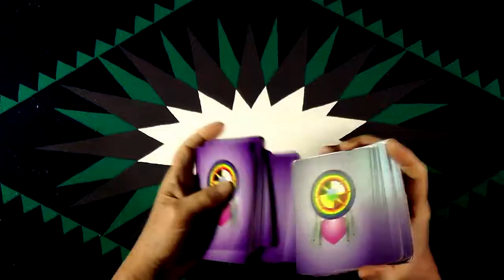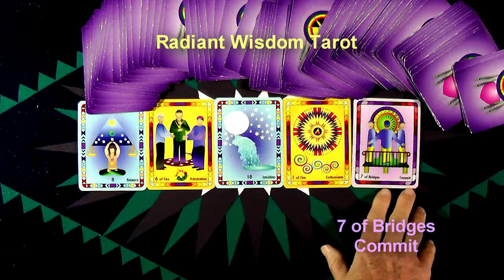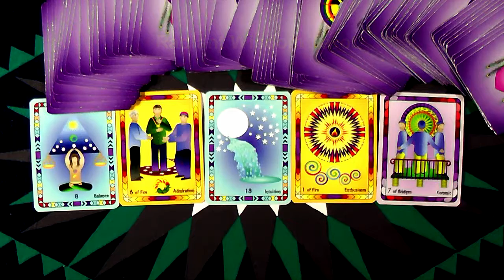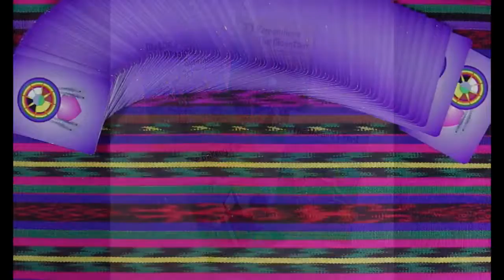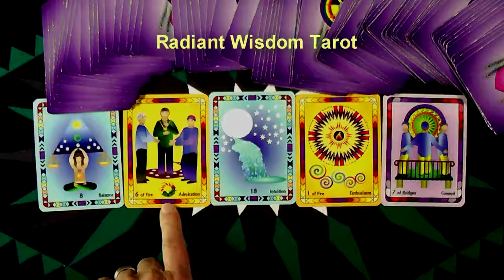Nurture The World - Weekly Tarot Reading July 3 Thru July 9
Ways To Nurture The World And Make It A More Loving Place...some of the energies for this week.
Another fun and positive daily and weekly reading by Laughing Womyn Ashonosheni.